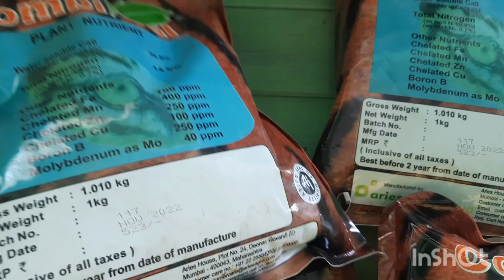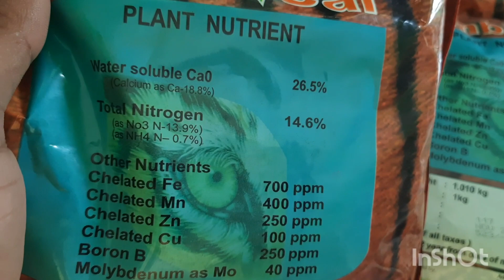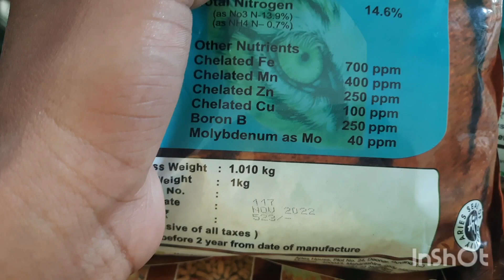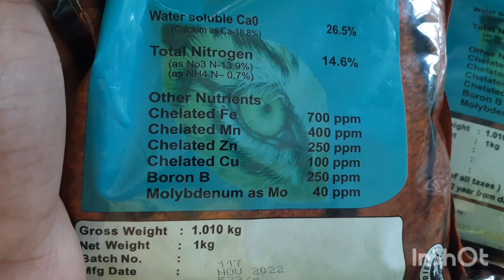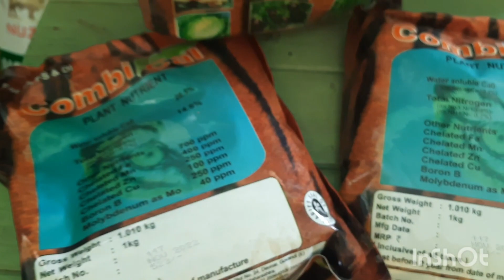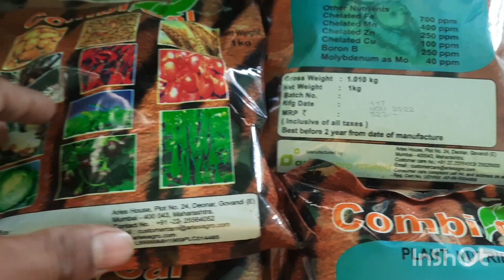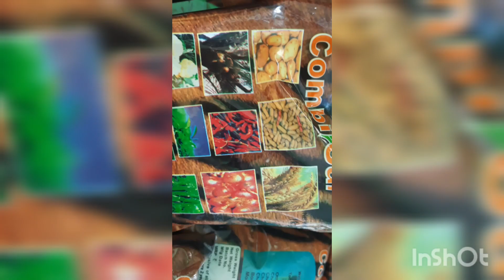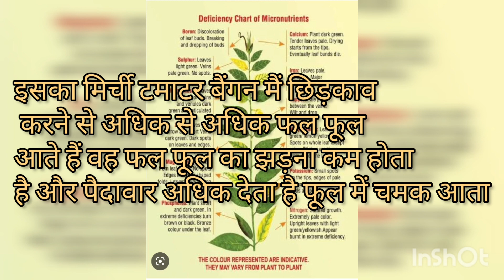combical fertilizer || combical micronutrient full details aries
combical fertilizer | combical micronutrient fertilizer full details aries
combical fertilizer || combical micronutrient fertilizer full details
your queries solved
combical fertilizer fertilizer packing
combical micronutrient fertilizer reasult
combical micronutrient fertilizer dosage
combical fertilizer spray time
how to use combical fertilizer
aries combical fertilizer
combical micronutrient uses in hindi
combical micronutrient fertilizer full details

 combical fertilizer telugu
yaravita stopit